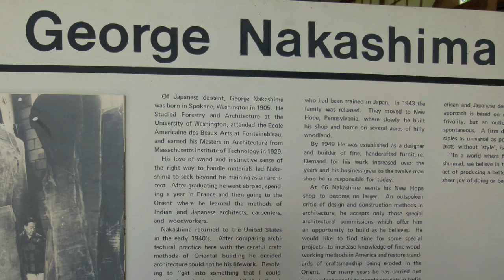George Nakashima Studio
The George Nakashima Conoid Studio is an experimental design with a 2.5" thick reinforced concrete roof poured in 1957. Furnishings are on display inside. Studio is part of the Nakashima complex located in New Hope, PA.